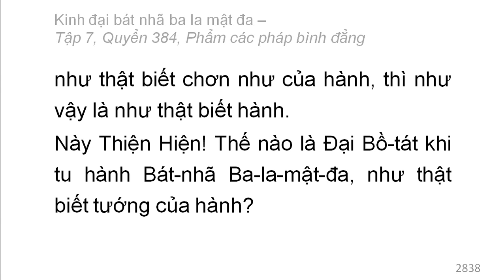Quyển 384: Kinh đại bát nhã ba la mật đa - Phẩm các pháp bình đẳng (rất hay) (384/600) (9)